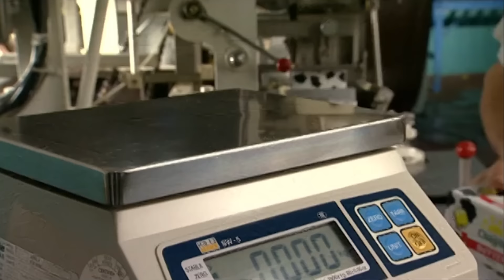How It's Actually Made - Butter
Butter is just another dairy product you'll find in your refrigerator. But did you know how modernized its creation process has become?